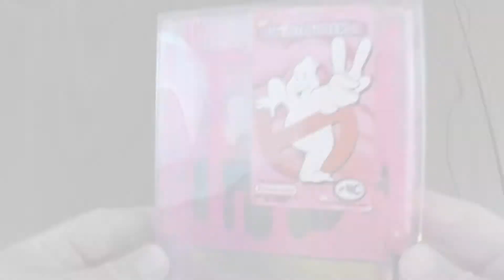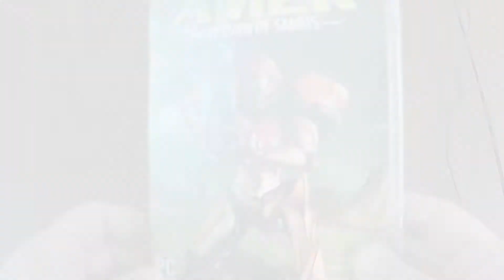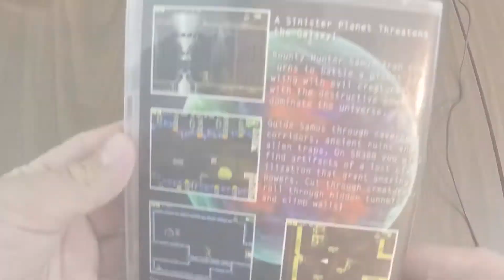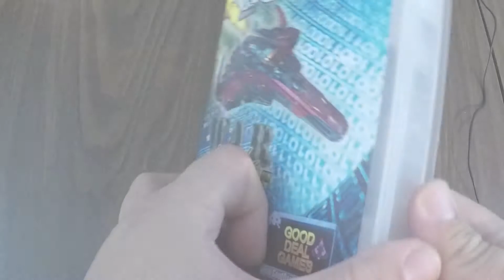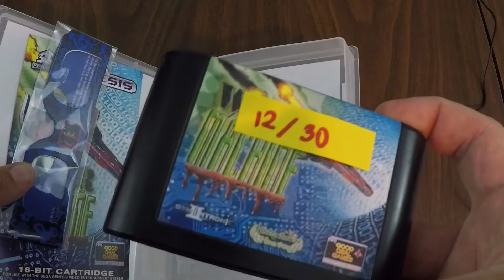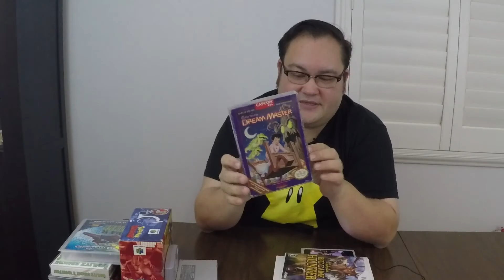PRGE Portland Retro Gaming Expo 2017 Pickups Trades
Pickups from the Portland Retro Gaming Expo 2017. The Doctor is in, with a new video!  Added new items for the collection, and few new retro gaming art items for the game room.